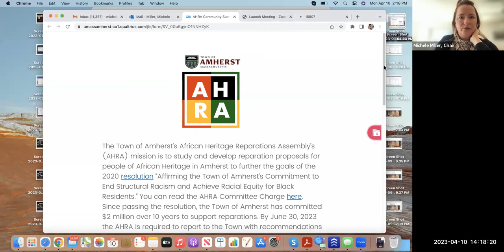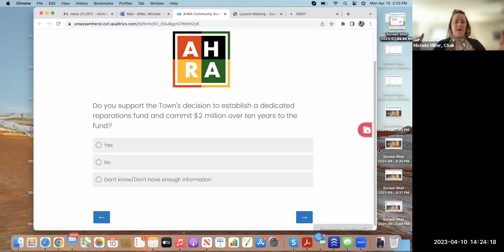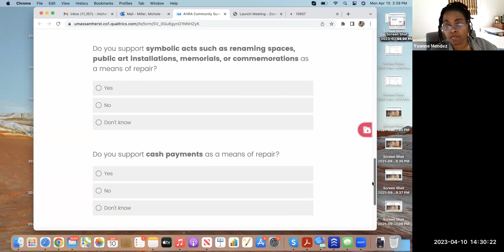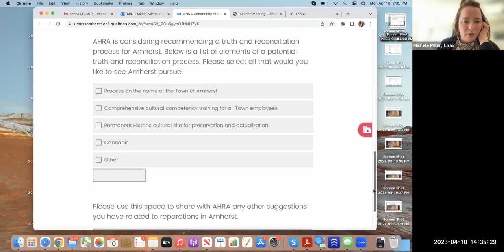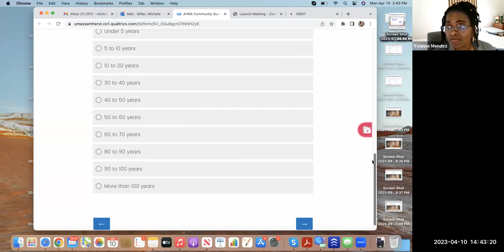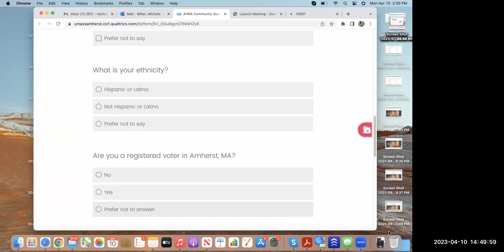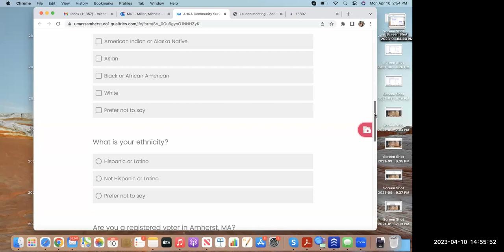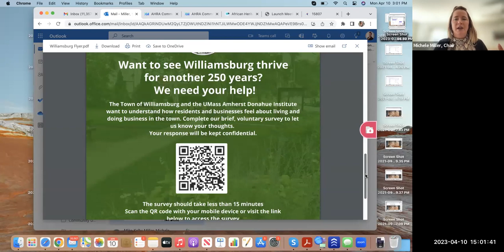African Heritage Reparation Assembly Apr 10, 2023